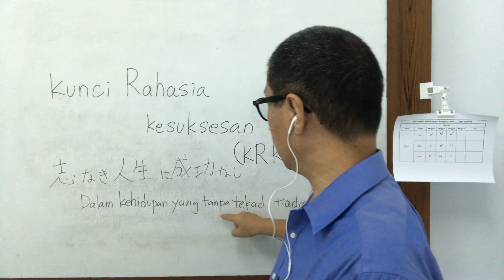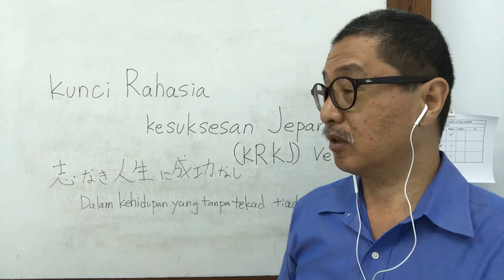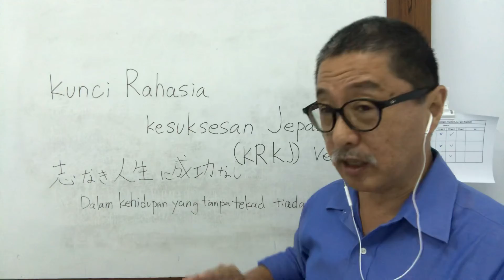[Kunci Rahasia Kesuksesan Jepang (KRKJ)] Ver.44 (志なき人生に成功なし Dalam kehidupan tanpa tekad tiada sukses